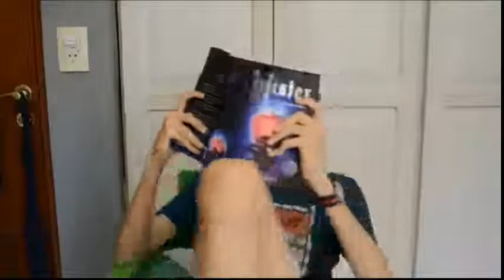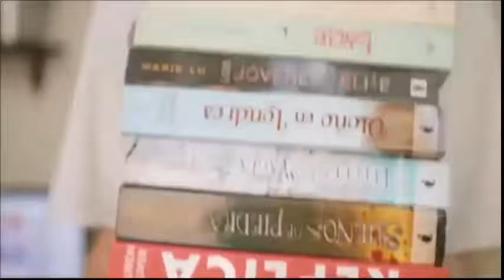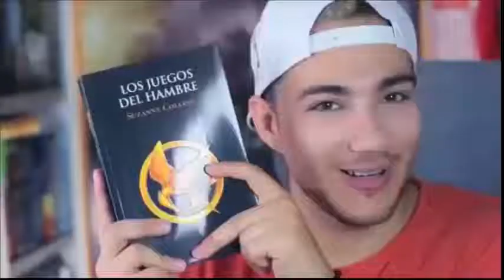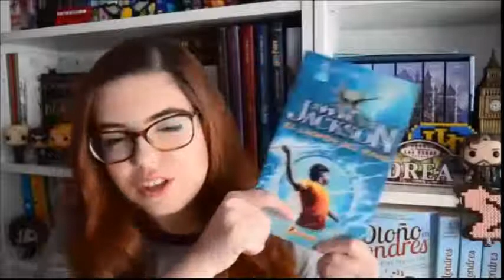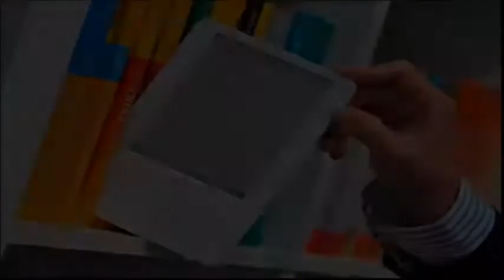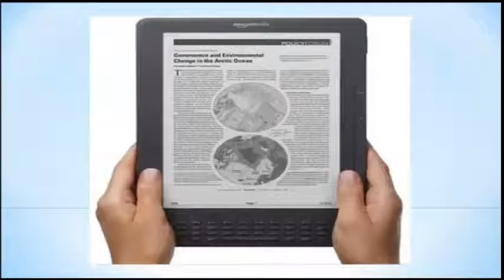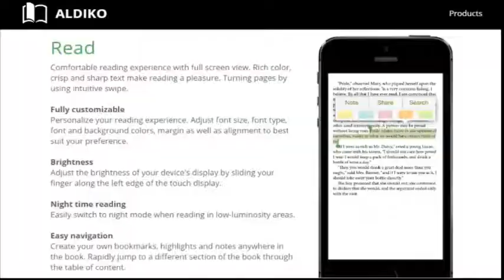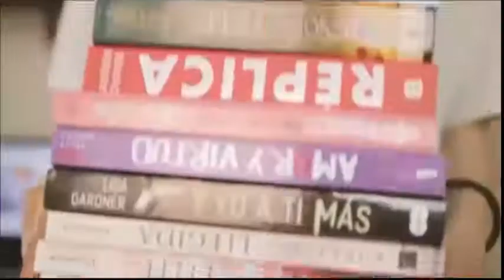La tecnología en la literatura